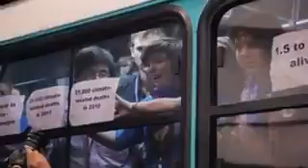Révolution international Trailer english